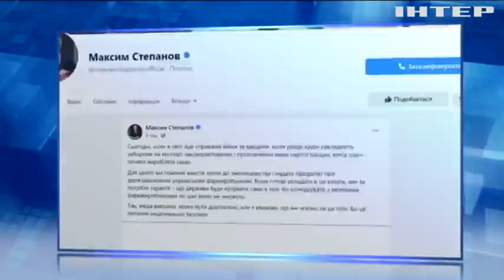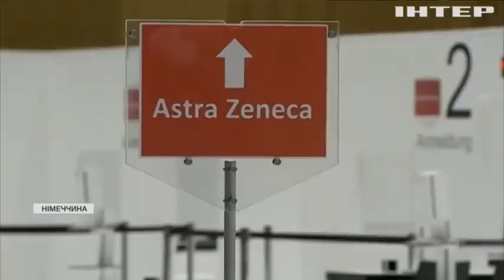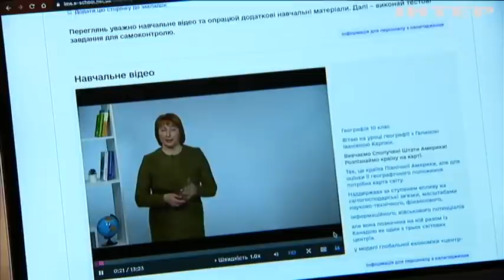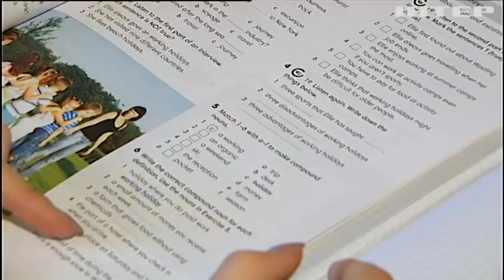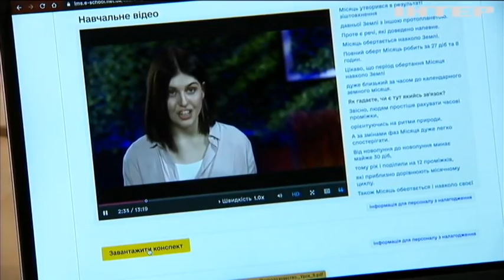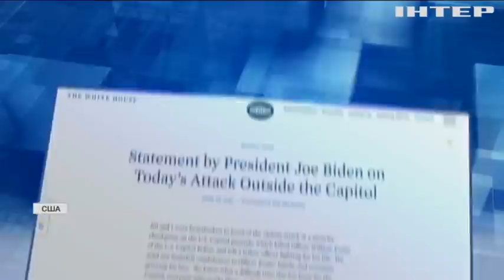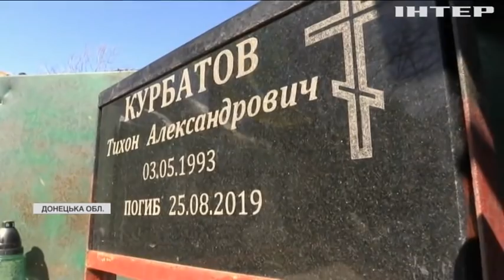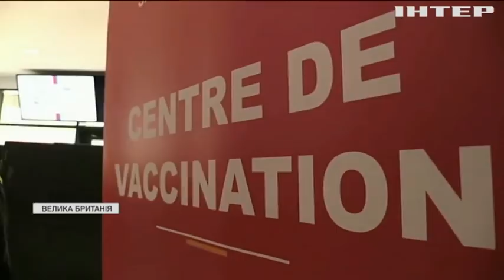Подробности, выпуск за 3 апреля 2021 года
Дивіться у цьому випуску: Встановлювали газову установку: у Києві злетів у повітря гараж. Молодим краще шукати іншу: у Німеччині дали нові рекомендації щодо AstraZeneca. КДБ Білорусі вніс Світлану Тихановську до переліку терористів.